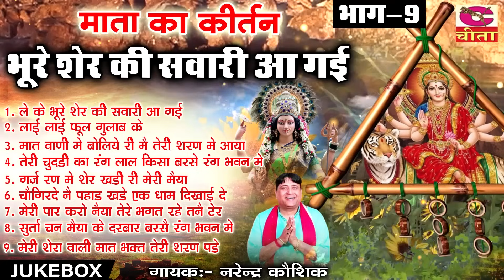नवरात्री special माता का कीर्तन Vol- 9 | ले के भूरे शेर की सवारी आ गई (तेरी चुंदरी) Narender Kaushik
Song :- नवरात्री special माता का कीर्तन Vol- 9 | ले के भूरे शेर की सवारी आ गई (तेरी चुंदरी का रंग लाल ) Narender Kaushik
Vol :-
Album  :-

* भाग- 11

2. भोले बाबा का भजन
3. मीरा कृष्ण के भजन